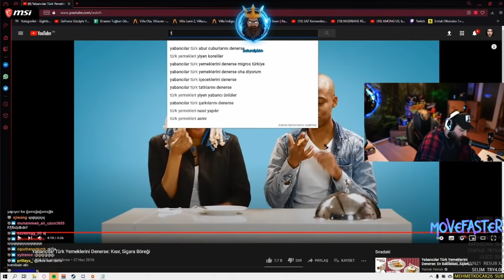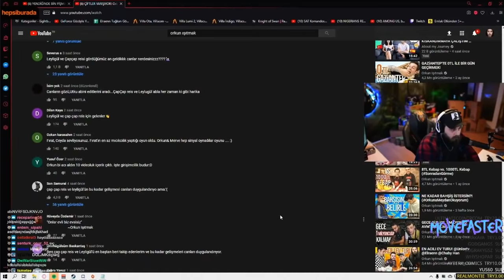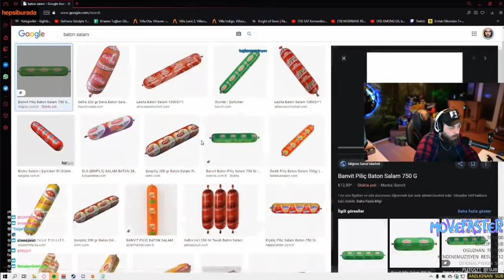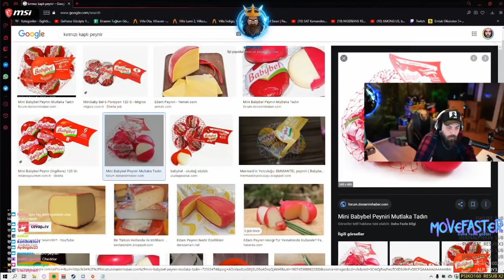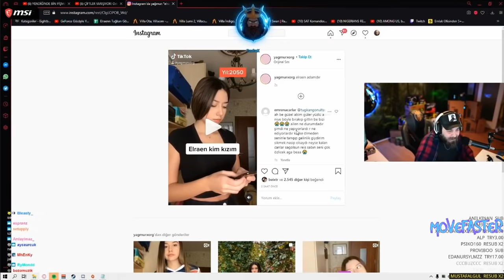Elraenn Reacting Tepkikolik Atıştırmalık Denemeleri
Elraenn Tepkikolik Atıştırmalık Denemelerini videosuna tepki (react) veriyor.